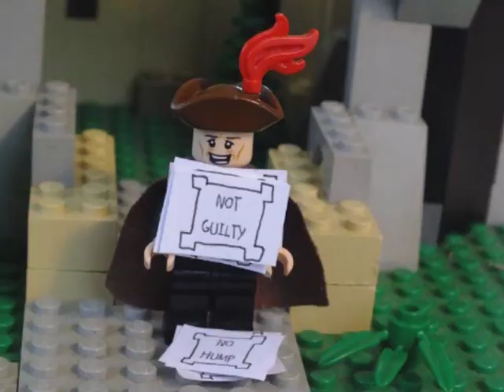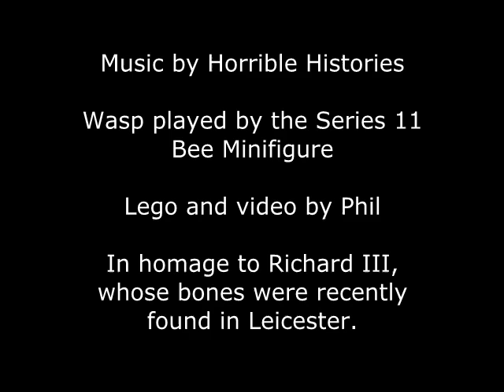Horrible Histories Richard III Song in LEGO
This has been one of my favourite Horrible Histories' songs of all time - I love the rhyme of 'imagine it' with 'Plantagenet' (which I know I spelled wrong in the movie...), and have felt sympathy for Richard III since reading about him and visiting Bosworth in primary school. It's also been fascinating reading about the discovery and identification of his bones in Leicester over the last year. But, a straight copy of the original version would be rather limited in lego. Does the addition of the wasp make it more interesting? You decide! It was fun to make anyway.